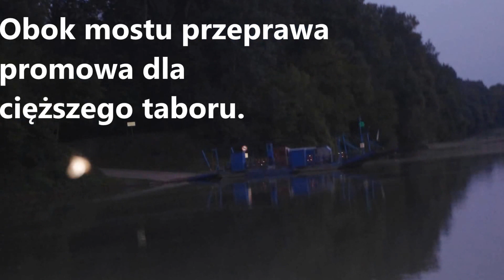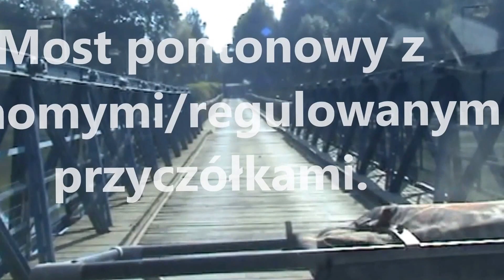Węgry, Słowacja 2016 mosty,mosty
Techniczne ciekawostki-dziwne,nietypowe mosty na naszej trasie wyjazdowej napotkane.